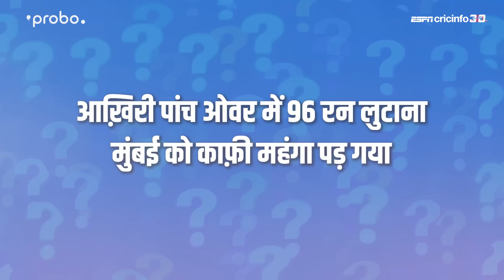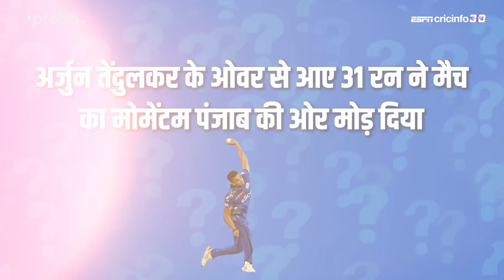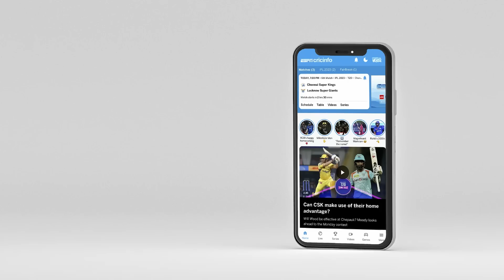हां या ना : अर्शदीप सिंह इस सीज़न सभी टीमों में बेस्ट डेथ ओवर बोलर हैं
मुंबई के ख़िलाफ़ पंजाब की जीत से जुड़े अहम सवालों पर अमोल मजूमदार का फ़ैसला